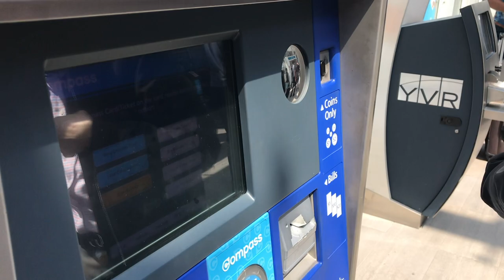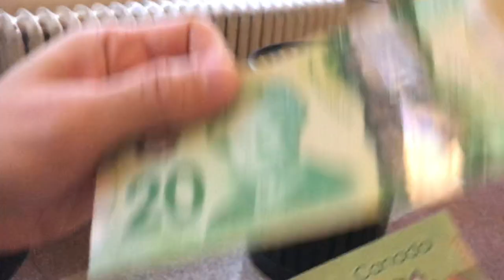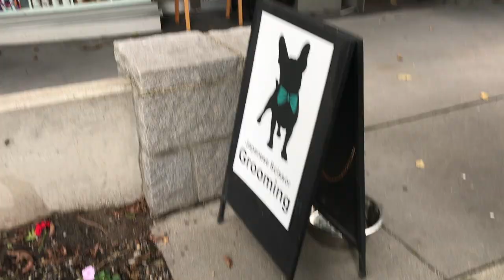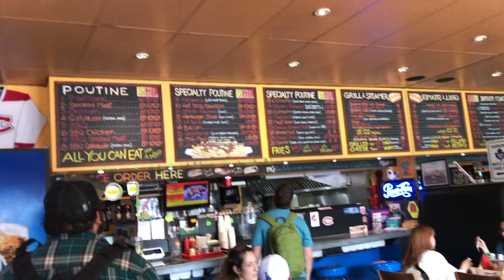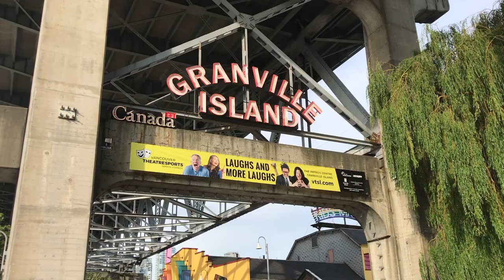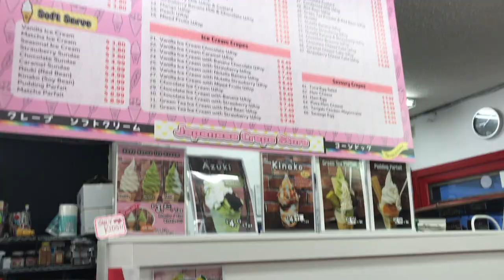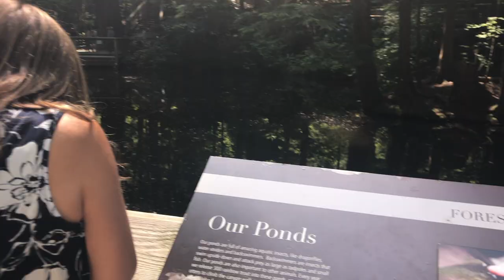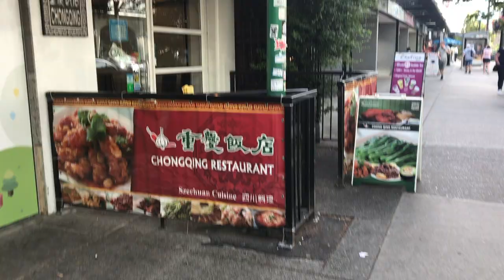VANCOUVER VLOG!! | Gastown, Stanley Park, Granville Island, Capilano Suspension Bridge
YT always be diminishing the quality :/
My first time visiting Canada from LA!!